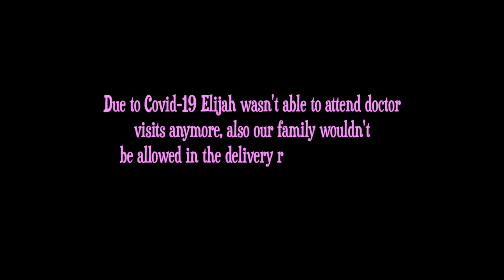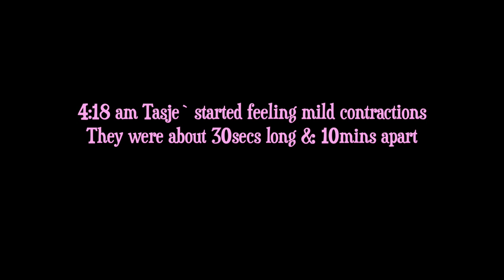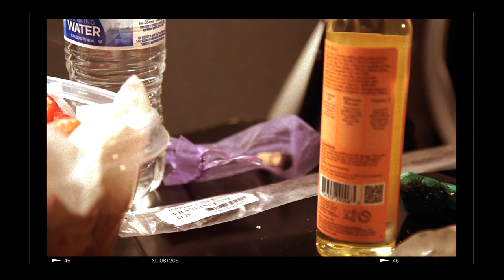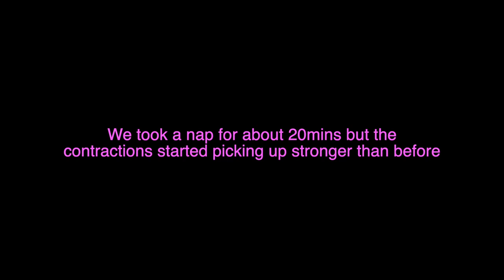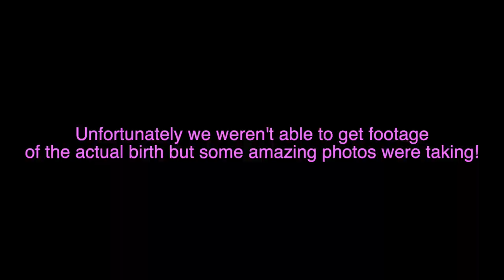Black Homebirth Vlog// Seven's Homebirth Story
We wanted to show our experience on having a home birth

Video edited by:(IG) thecomeupproductions
Midwife: Wantina Brooks-Roach (FB)-Mamasmidwife.com
Midwife:(FB) Christen Woodard
Doula: Brittany Berry (FB)-Me&She doula Services
Photographer:(IG)Thecomeupproductions & (IG)NRUTERLLIWI